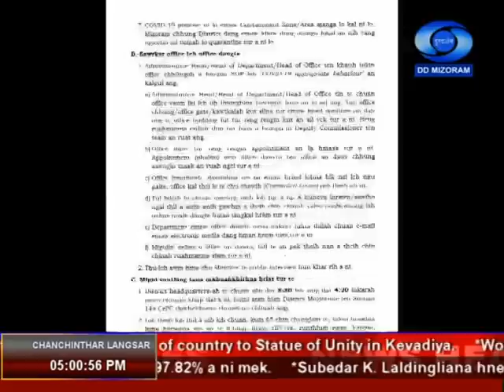DD News Mizoram | 17th January 2021 | 5:00 PM